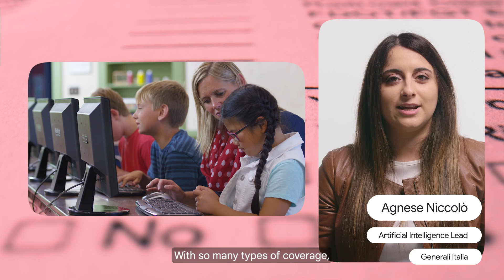The year in AI: 2024 customer innovation highlights with Google Cloud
This year, we've seen firsthand how thousands of customers innovate and push boundaries with AI and Google Cloud. From sustainability to travel, ecommerce, and beyond, we're grateful to partner with these organizations as they quickly transform their AI initiatives from concept to reality — creating a new way forward. To our amazing customers, congratulations on a remarkable year of achievement with AI and Google Cloud. Just imagine all the new things we can do together in 2025.

Organizations featured in this video include: Best Buy, Fortenova, Alaska Airlines, Generali Italia, Hackensack Meridian Health, Major League Baseball (MLB), Twilio, Priceline, Materiom, Mercado Libre, Dunelm, Electronic Arts, GitLab, Connected-Stories, Beyond 12, and Golden State Warriors & Chase Center.

A huge thank you to all the customers who have shared their inspiring stories in the New Way Now series